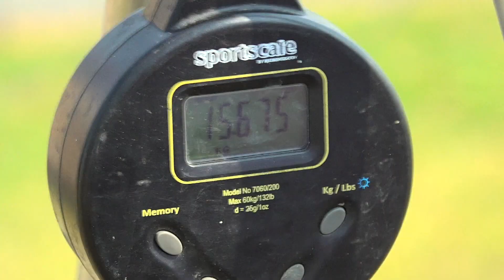Tagszövetségi Országos Csapat bajnokság